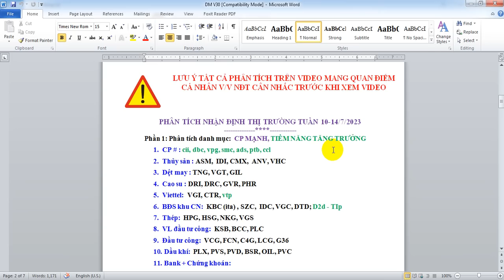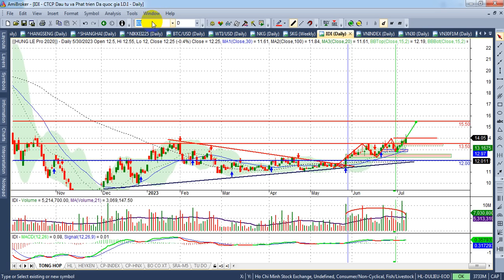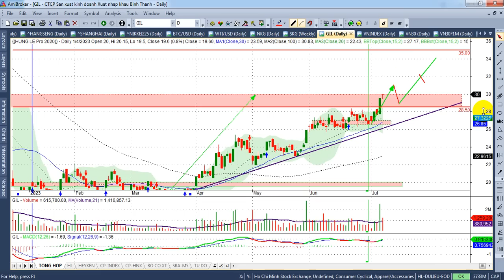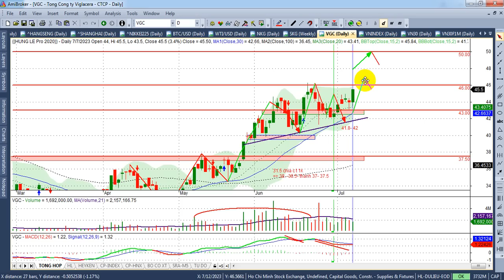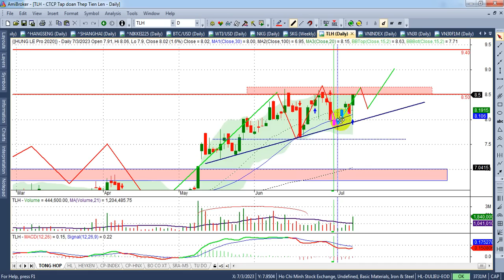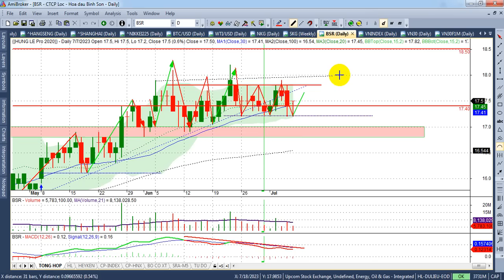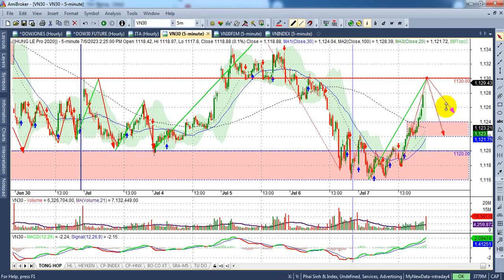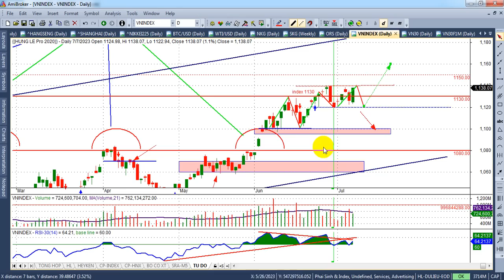Chứng khoán tuần 10-14/7, index ~1130, dòng tiền hướng micap - VIDEO 185 Hùng Lê